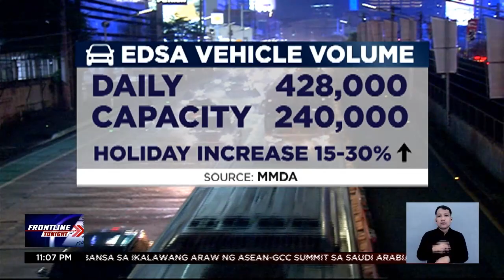MMDA, naglatag ng plano para maibsan ang traffic ngayong holidays | Frontline Tonight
FrontlineTonight | Maraming motorista ang naperwisyo ng matinding traffic sa EDSA nitong Biyernes, October 20. Epekto na umano ito ng papalapit na Undas at Kapaskuhan. News5 | via Faith del Mundo